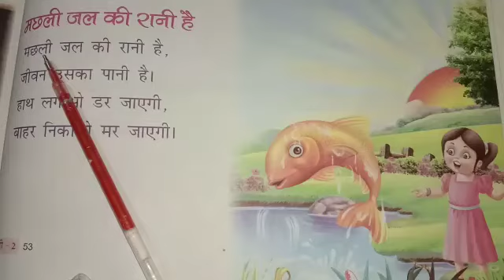Hindi Rhymes about Fish explained by a kid